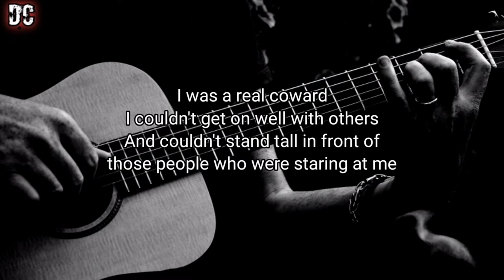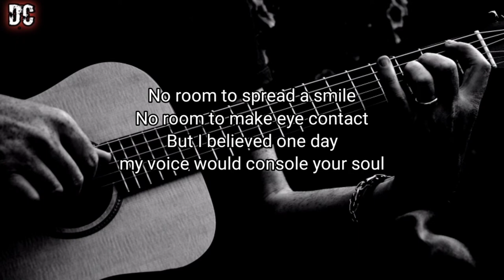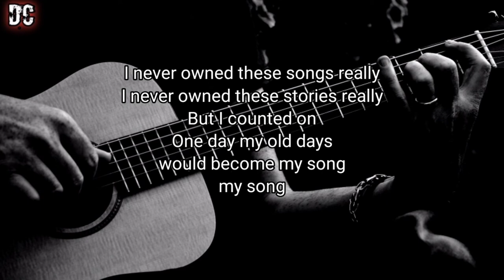Bedroom Singer - J.Fla || karaoke with Lyrics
Bedroom Singer - J.Fla || Acoustic karaoke

Lyrics : I was a real coward
I couldn't get on well with others
And couldn't stand tall in front of
those people who were staring at me

I was trying my hardest
Tie my hair up in a ponytail
Put on red necklace
that has scars like I have
Facing the microphone,
away from the camera

I imagine my room
turning into a dome,

I imagine the silence
turning into a roar,

No room to spread a smile
No room to make eye contact
But I believed one day
my voice would console your soul

I never owned these songs really
I never owned these stories really
But I counted on
One day my old days
would become my song

I imagine the silence turning into a roar,